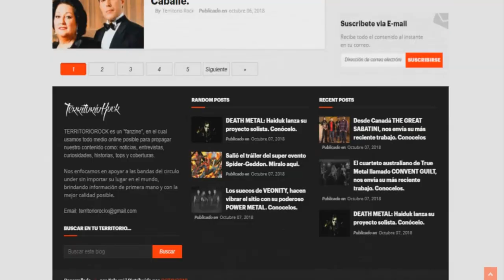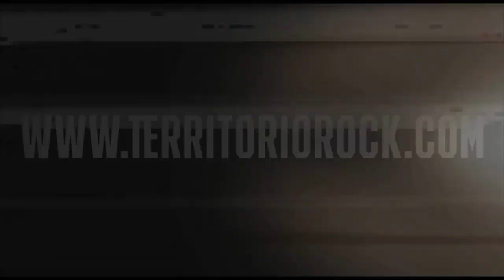KORN - DADDY | Historias detrás de una canción #7 | Territorio Rock